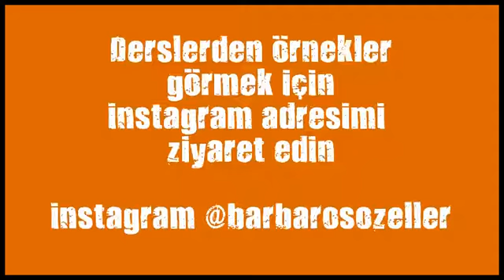kick boks spor salonlari istanbul